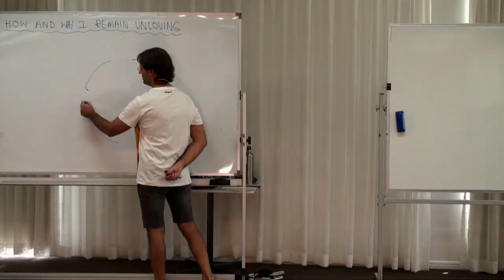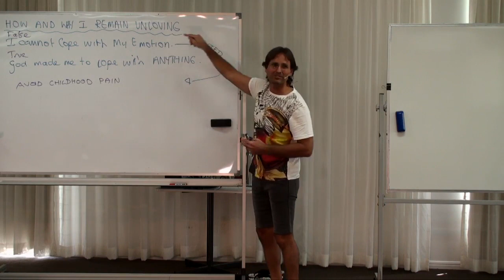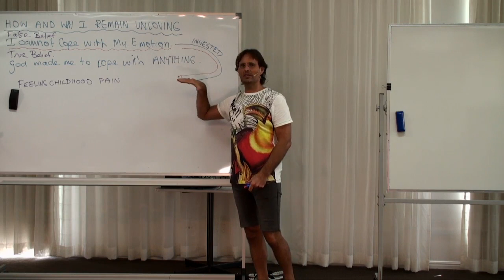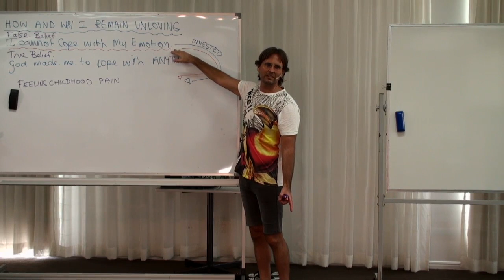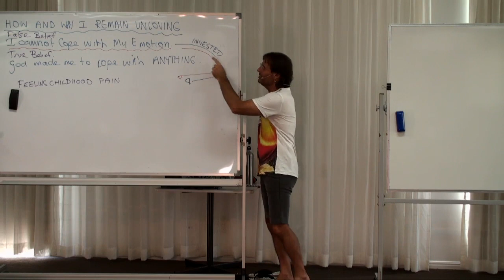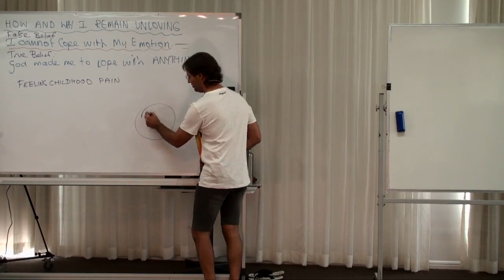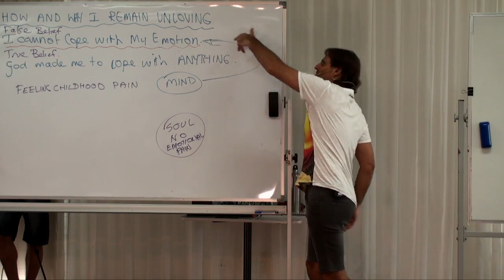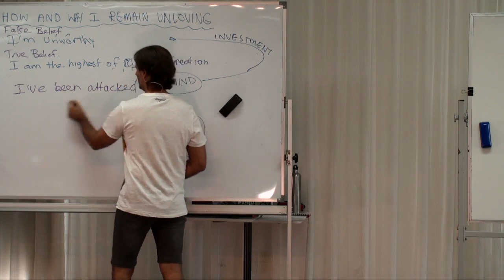How to Go From False Beliefs to Releasing Painful Emotions?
Deconstructing False Beliefs

How to go from these false beliefs such as "I cannot cope with feeling emotions" to actually feeling our pain?

How to get unblocked and out of the furphy (like Jesus says)?

Jesus explains that we must stop supporting these false beliefs in order to connect with our real pains.

🎬 00:24:09 - 01:04:57